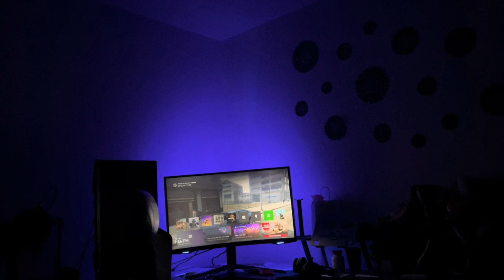Keshawn Davis can’t keep up w Frank Martin pace after gassing out in less than 10 rounds 🤷🏾